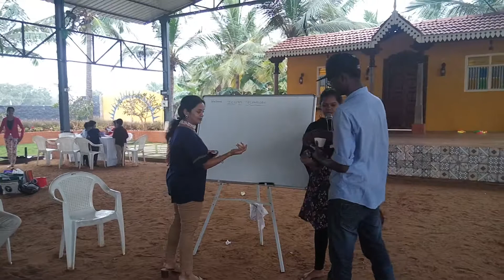Drawsharad pictionary drawing based creative game at corporate team outing at MGM